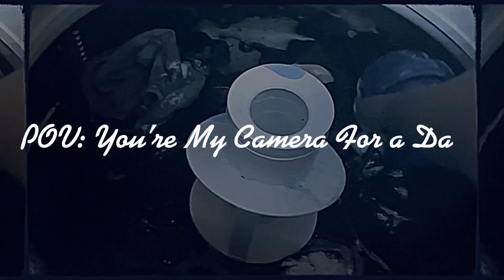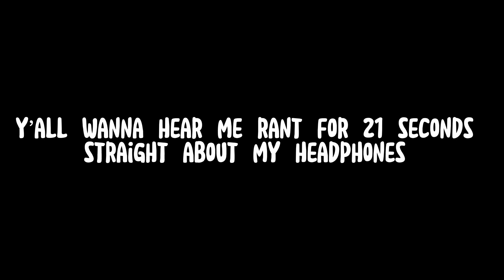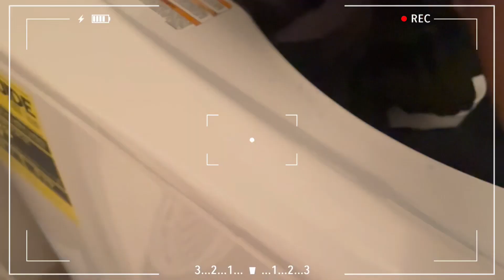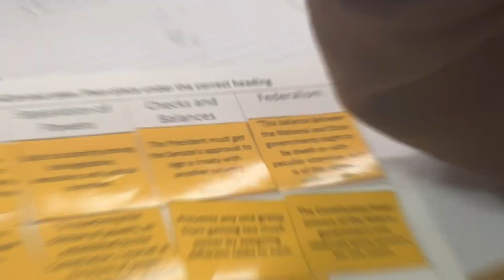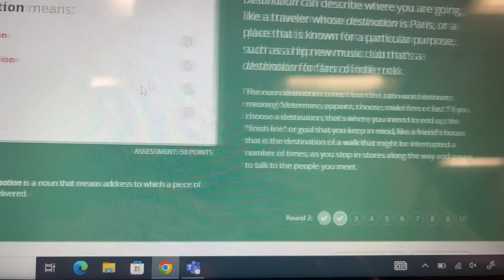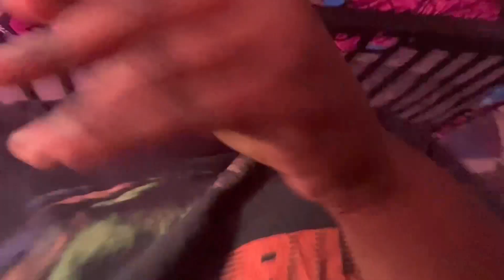POV: You’re My Camera For a Day!!!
Reminder: I post ALL the time on my community tab about upcoming videos and YOU can vote on Videos I should do,so Check my Community tab for more!

A lil FAQ
≫ Name: K’yanna
≫ Age:13
≫ Birthday: November 18,2009
≫ Sign:Scorpio ♏️
≫ Camera: iPhone 13/iPad Air 2